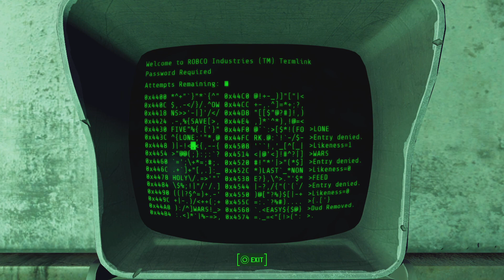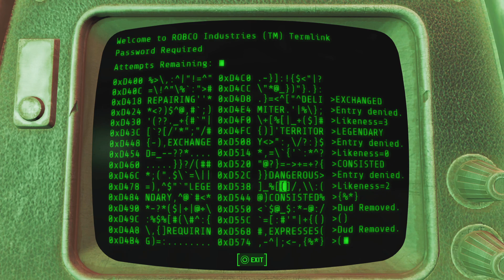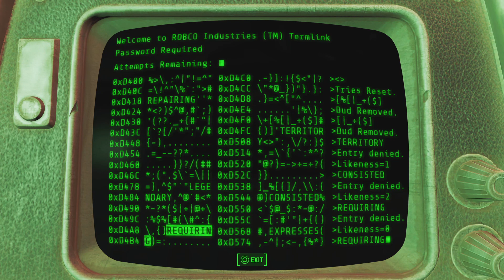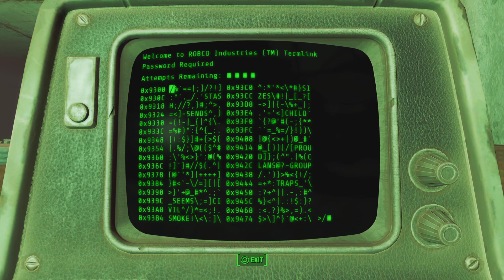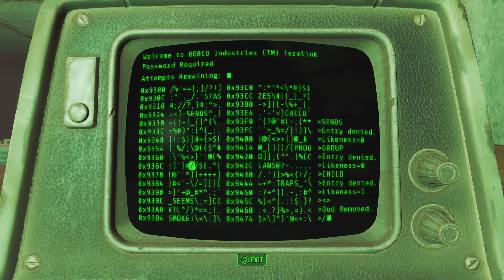FALLOUT 4 (NEXT-GEN) (PS5) Episode 45